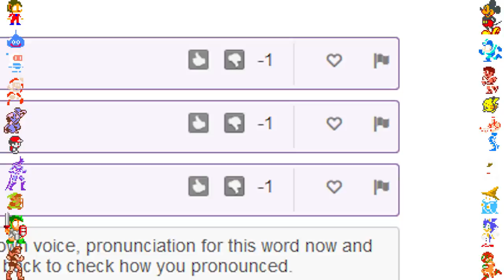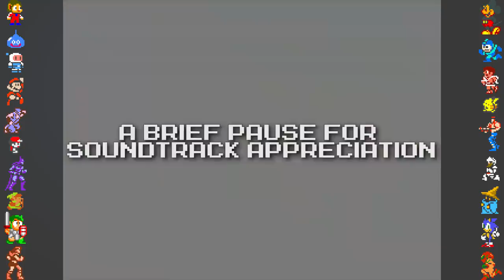PlayStation 1 Game Facts - Did You Know Gaming? Feat. Caddicarus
This time on Did You Know Gaming extra, we take a look at some PlayStation 1 game facts, including PS1 games like Final Fantasy 7, Crash Bandicoot, Castlevania Symphony of the Night, Silent Hill, and more.